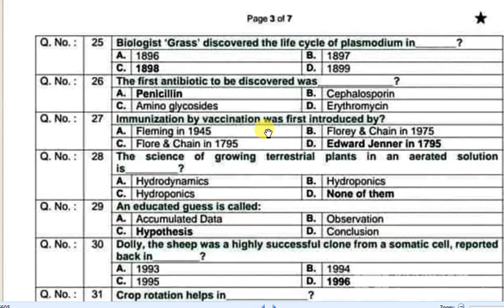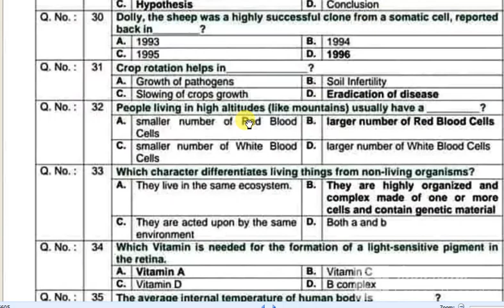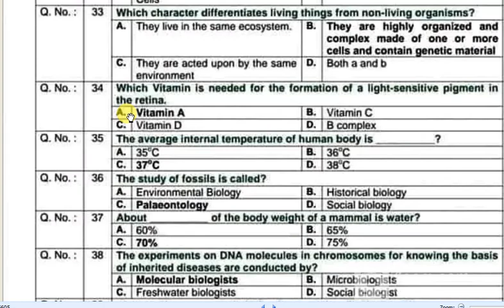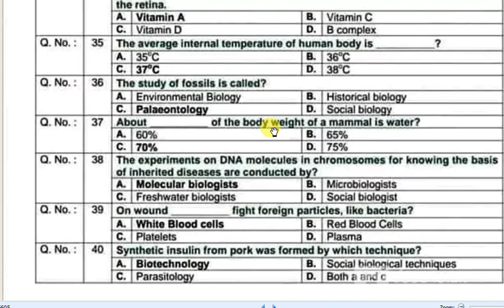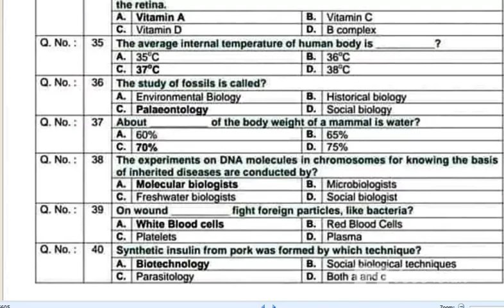KPPSC subject specialist Biology Past paper mcqs::Kppsc Lecturer of Biology Past Paper:SS Biology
KPPSC subject specialist Biology Past paper mcqs, Suitable forKppsc Lecturer of Biology  Paper, SS Biology past paper which also suitable for PPSC,KPPSC,FPSC,FGEI,SPSC ETC